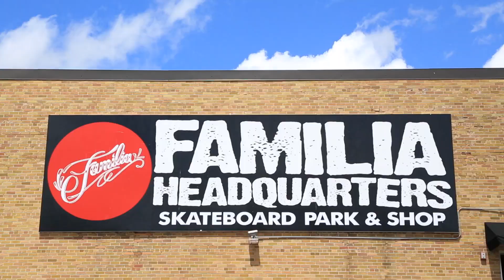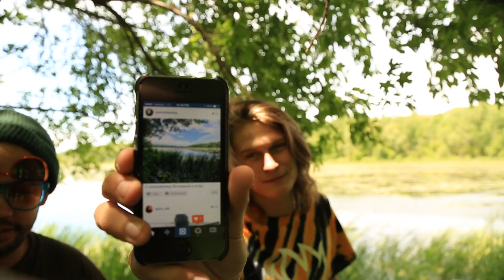Steve Nesser, Familia HQ, and more at Minneapolis Damn Am 2014: SPoT Life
SPoT Life visits Minneapolis for the DamnAm contest series at Familia HQ. The  full contest edits are out, but this captures the entire weekend; skating downtown, searching out the Mississippi River, and Familia Skate Shop's  9 year anniversary party.  If you haven't been to Minneapolis, be sure to visit as the Familia Crew offers the best hospitality in the world. Now tune in and enjoy the episode.